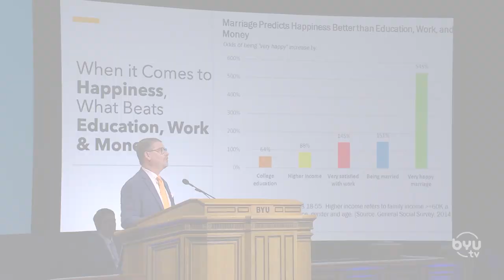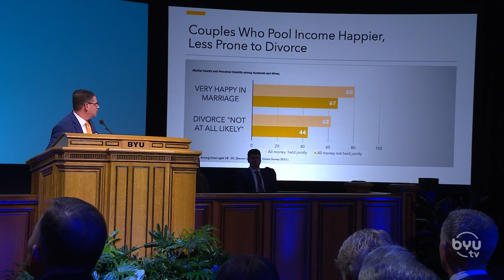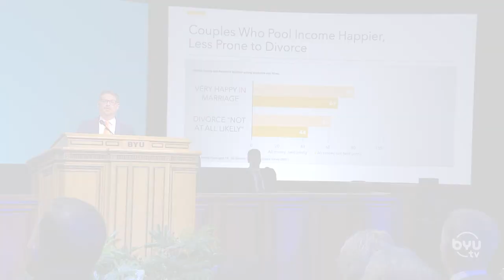W. Bradford Wilcox discusses need for marriage mindset in America